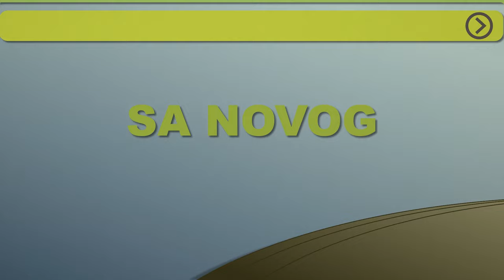Uzgoj KOZA i OVACA, kao i PILICA u Apatinu U nasem ataru 1072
Pogledajte i ostale price iz kategorije Stocarstvo